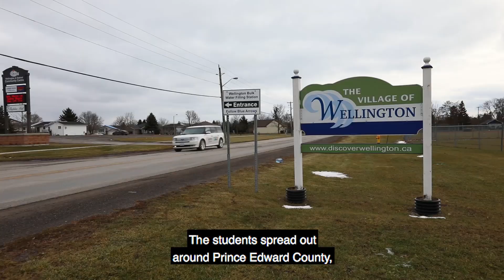International Development Post Grad Program goes to CFB Trenton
Humber’s International Development Students recently teamed up with the Canadian Armed Forces for a three-day simulation exercise and experiential learning. On day one the students arrived in Prince Edward County where they met with Major Tim Lourie and the rest of the military participants at CFB Trenton.

The next day, students role-played local government and civilians in the fictional nation of Atropia. In this fictional scenario, their country was recently involved in a war that left them in need of help from the Canadian Armed Forces. The students spread out around Prince Edward County AKA Atropia and adopted their characters for the simulation, each with their own history, goals and personality traits. The military teams entered the country and gathered information by talking with the locals and trying to understand the situation. Here they discovered all of the damage caused by the war, from destroyed buildings to propaganda flooding the streets.

On the final day, the students changed roles from local residents to non-government organizations or NGOs such as Red Cross and Doctors Without Borders. In real life, these organizations must plan extensively to provide optimal assistance to the countries in need and so the students had to do the same. The military relayed the information they had gathered the previous day to the NGOs. This prepares all involved parties to launch aid for the country in need.

This training exercise was extremely beneficial to all of those involved. The International development students from Humber are training to one day be involved in these types of scenarios worldwide. Being put in this real-world example and working with industry provides a rich learning experience and a glimpse into their future jobs. For more information on the International Development Program, check out